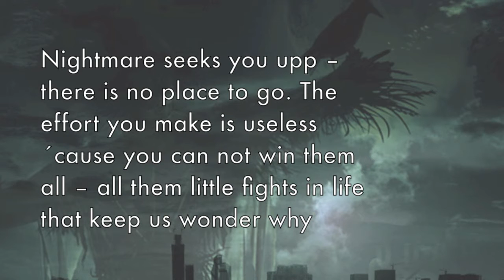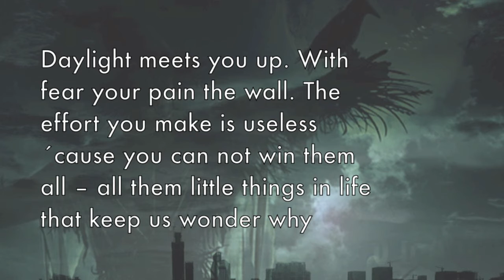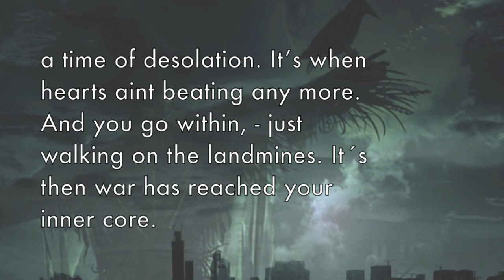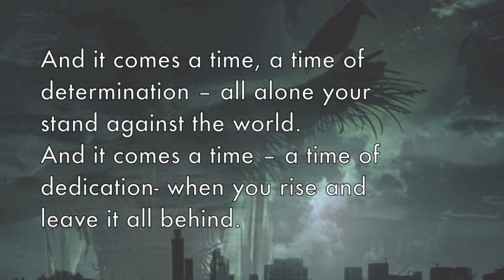ORPHAN GYPSY - LANDMINE (Lyric video)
From the EP Scarecrow 2015